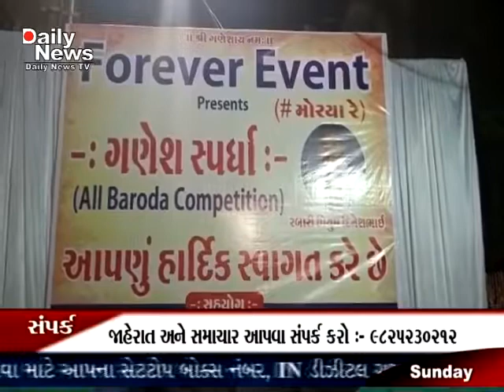Ganesh spardha forever events vadodara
વડોદરા શહેરના કેરકર ફળિયા ફોરેવર ઇવેન્ટ દ્વારા ગણેશ સ્પર્ધાનું આયોજન કરવામાં આવ્યું હતું જેમાં વિજેતા મંડળોને સમ્માનિત કરવામાં આવ્યા હતા